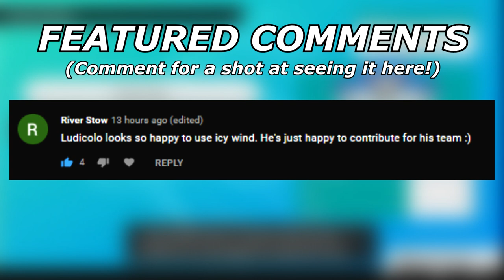CHOICE SPECS REGIELEKI?! | Pokemon Sword and Shield VGC 2021 Series 10 Wi-Fi Battles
That regieleki destroyed me in one turn wtf.

3. Send a tip, ask a question
5. Download and install OBS Streamlabs with my